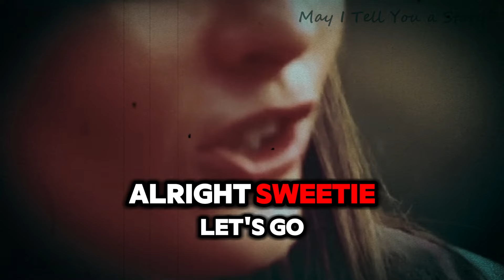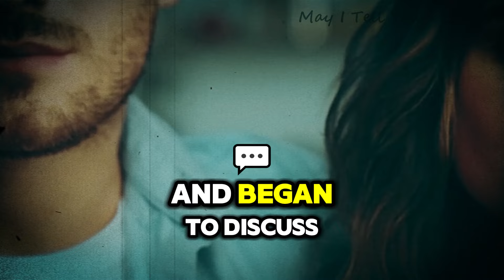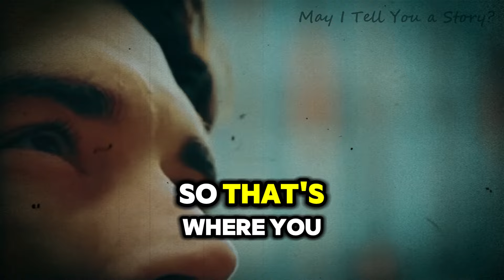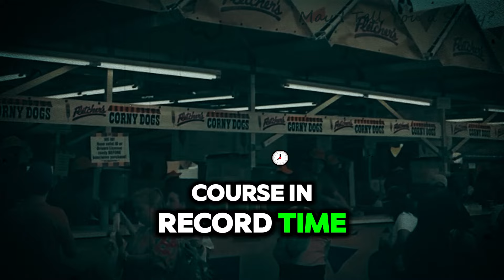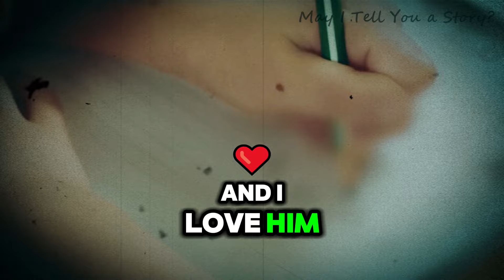Girl Rescued UNLOVED DOG from market and look what the dog did next (Hard to Believe) 🐕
🌟 Incredible Rescue: The Unbreakable Bond of Sally and Brutus 🐕👧

Amidst the bustling chaos of a local market, 4-year-old Sally spots a neglected German Shepherd, chained and unloved. Her tender heart is drawn to him, and she convinces her mother to let her help. Little did they know, this decision would change their lives forever. Join us as we follow the journey of Sally and Brutus, from a sad corner of the market to becoming inseparable companions and discovering hidden talents.

Over the weeks, Sally’s unwavering love and dedication began to heal Brutus’s wounded soul. From his initial skittishness to his newfound joy, witness how their bond grows stronger with each passing day. The road was not easy, filled with challenges and setbacks, but Sally’s determination never wavered. With the help of a local animal behaviorist, Brutus slowly learns to trust again, showing the world the incredible spirit within him.

Just when things seemed to settle, Brutus faced another challenge. His previous owner’s threats loomed, but Sally’s family stood firm. With the support of their community and a heartfelt legal battle, they secured Brutus’s place in their home permanently. Celebrate with us as Brutus not only becomes a beloved family member but also a star at agility competitions, showcasing the resilience and potential of rescue dogs. 🐾❤️